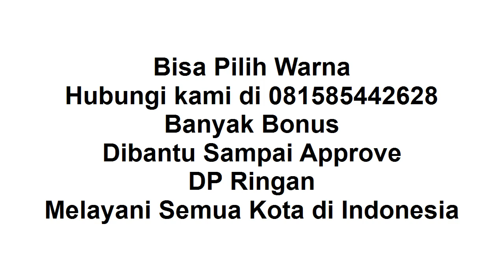New Sigra 2021 Gresik Dibantu sampai disetujui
Selamat siang, terus waspada, dan jaga jarak ya.

Thanks banget sudah like video ini "New Sigra 2021 Gresik Dibantu Sampai Disetujui", di channel sharing is caring youtube ini.

New Sigra 2021 :
1. Ready Manual / Auto
2. DP Ringan
3. Banyak Pilihan Warna
4. Banyak Bonus
5. Bonus kaca film, anti karat,karpet, talang air
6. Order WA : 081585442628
7. Tahun 2021
8. Proses Mudah
9. Dibantu sampai disetujui
10. Promo Valentine